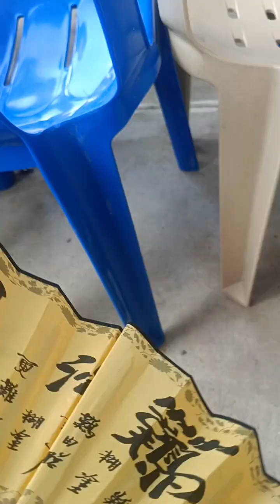Recognition Day ni ate Drawnvie eto yung ganap with honors#tinderangvlogger#minivlog